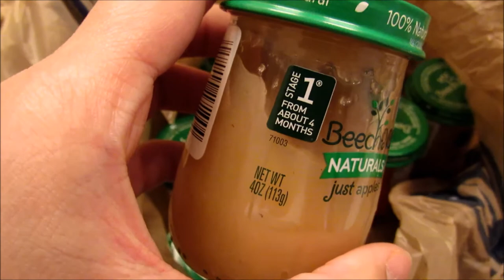VLOGDAY#14 First-time nag facial masks & 5months na si nathalie || MyLifeAsMom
This past few days, kinda busy because my husband decided to contacted the professional painter to make the house look brand new again, also i dont have chance to go out of the house because i need to help my husband to take care the house while his at work. so this is what happened. nothin' special except to my baby .

Do you guys like sheetmasks? and why ?

 \ W h a t i u s e d \
Iphone6plus
Powershotsx530

 \ W h e r e i e d i t m y v i d e o \
 Imovie
Movie maker

 I hope that you still enjoy the video, sending all the love. if you have ANY video suggestions pop them down in the comments section. See yeah!